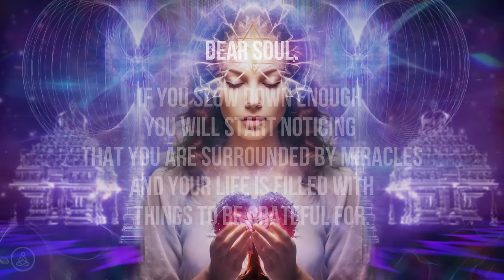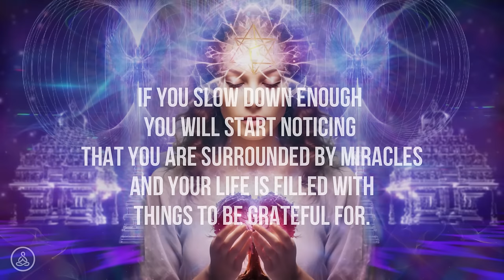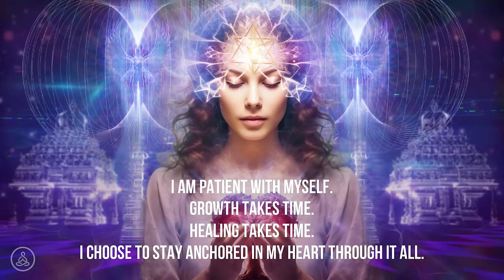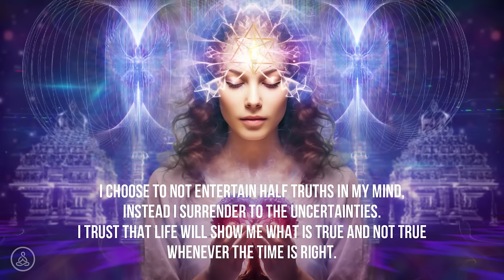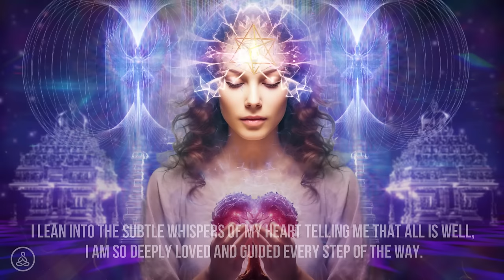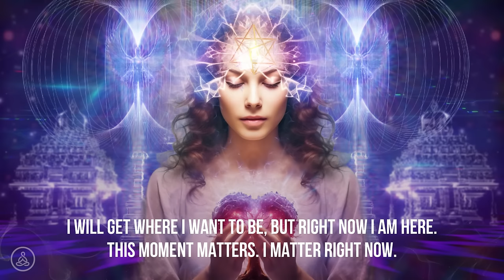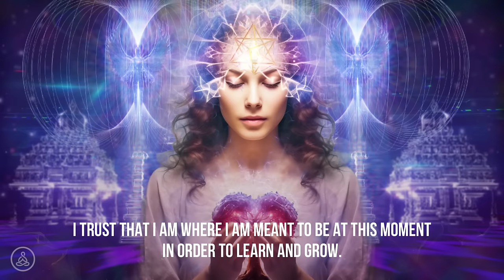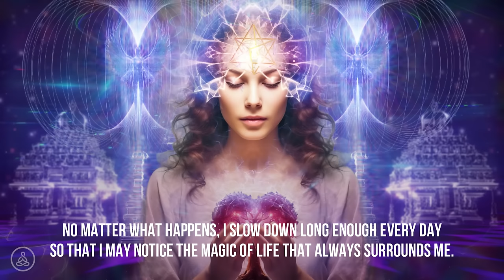Highest Vibration Of Gratitude | 639 Hz Heart Activation Frequency Music | Heal & Open Your Heart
The Highest Vibration Of Gratitude | 639 Hz Heart Activation Frequency Music | Heal & Open The Heart | Soothe All Stress, Anxiety & Sadness | Raise Your Vibration Through The Power Of Gratitude & Love💜🕊️

Welcome, Dear Soul💜🕊️ We present this healing, meditative, and beautiful frequency music, tuned in the solfeggio frequency 639 Hz. This music therapy session for the heart, mind, and body is created to be a safe space for you to heal yourself and return to a state of harmony and wholeness. As you heal your relationship with yourself and your life, all other relationships will fall into place. We have added written words and positive positive affirmations in our video to enhance the healing experience.

We invite you to practice gratitude as you listen. Compared to other moods and mindsets, this is the emotion or state to be in which increases our personal frequency the most. When you practice gratitude, you raise your personal vibration to 540 megahertz. This vibrational frequency is the highest to be in. Practicing gratitude also makes your brain release dopamine and serotonin, which again boosts the overall health of your mental, emotional, and physical body.

Practice gratitude like your life depends upon it, because it really does.

“It is not joy that makes us grateful; it is gratitude that makes us joyful”- David Steindl

This content can be used for contemplation, relaxation, meditation, prayer, sleep, or any other healing ritual. Read more about the 639 Hz below.

💗Extra tools to assist your healing process💗

💚💗Heart Energy Meditation💗💚

Become fully present with your breath.
Inhale & exhale fully three times.

Let your breath anchor you in your body and heart space.
Bring your attention to the center of your chest.
Caress your heart with loving attention.

Affirm: I am Loved. I am lovable. I am love.

Now use your hands and place them on every part of your body, and say "I love you".
Move throughout your entire body and intuitively feel wat areas that need the most focus. Stay there for a moment as you send it love.

Tell your body how much you love it. How much you are grateful for all the things that it has done for you, how much you truly love that part of your body.

Visualize the heart energy moving through your body until every cell is filled with your love.

Allow yourself to build up joy, anticipation, and love.

Do this for as long as it feels needed in one session. Repeat for 21 days for astonishing results.💗

💗Download music from our music shop for unlimited offline listening💗

639 Hz Solfeggio frequency can help you with unconditional love, connections, and relationships.
This tone will help you to become more empathetic, tolerant, and loving with yourself and those around you. It’s no surprise, therefore, that this tone relates to the heart chakra.

What we support:
Everything that promotes health, and personal, physical, and spiritual growth.

Christine & Hanne